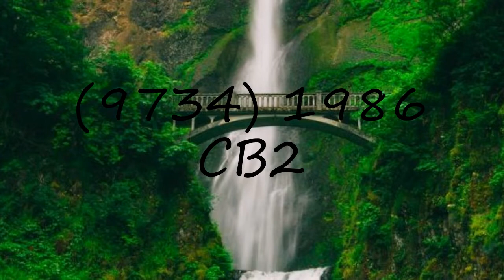How to pronounce (9734) 1986 CB2?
How to pronounce (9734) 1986 CB2? say (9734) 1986 CB2! How to say (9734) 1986 CB2. How to pronounce (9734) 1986 CB2 correctly.  Learn the pronounciation (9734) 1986 CB2! Expand your vocabulary, learn (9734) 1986 CB2 word. Use this free pronunciation guide to practice words at a time. Learn for free. Thank you for viewing, please like or subscribe! hoe om te sê, si të thuash, እንዴት እንደሚናገር, wie sagt man, comment dire, come dire, como dizer, как сказать, nasıl denir, cómo decir, 怎么说,